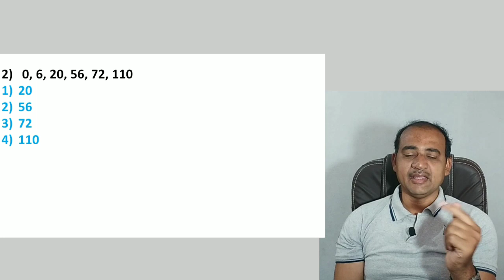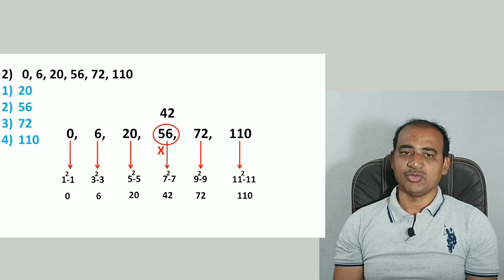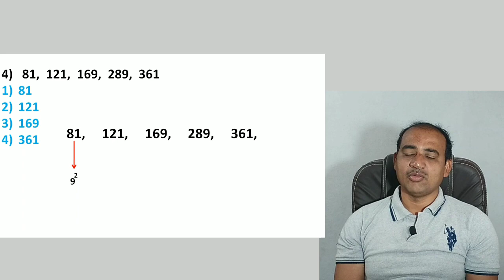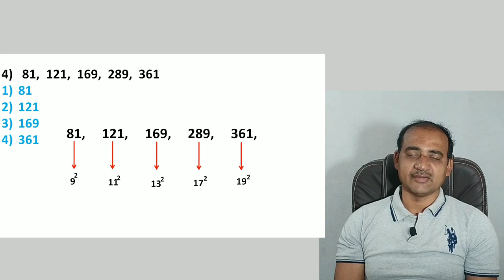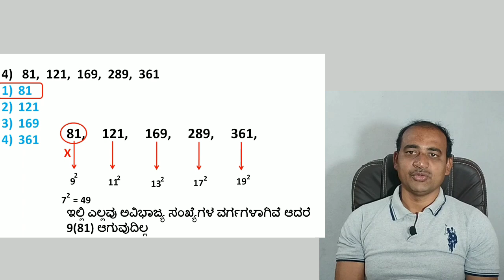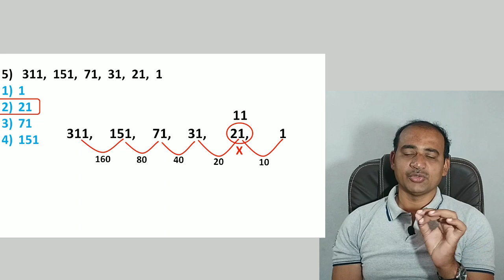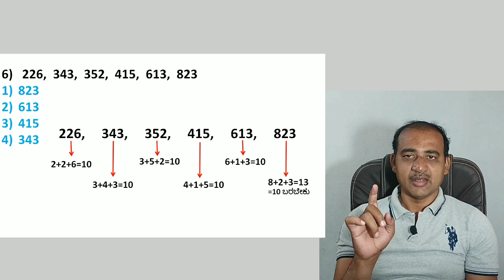How To Find Wrong Number In The Series | ಸಂಖ್ಯಾ ಶ್ರೇಣಿಯಲ್ಲಿ ತಪ್ಪಾದ ಸಂಖ್ಯೆಗಳನ್ನು ಕಂಡುಹಿಡಿಯುವ ವಿಧಾನ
NTSE ಪರೀಕ್ಷೆ ಮತ್ತು ಇನ್ನಿತರ ಸ್ಪರ್ದಾತ್ಮಕ ಪರೀಕ್ಷೆಗಳಾದ PSI Police KAS KPSE PDO ಮುಂತಾದ ಪರೀಕ್ಷೆಗಳಲ್ಲಿ ಸಂಖ್ಯಾ ಶ್ರೇಣಿಯಲ್ಲಿ ತಪ್ಪಾದ ಸಂಖ್ಯೆಗಳನ್ನು ಕಂಡುಹಿಡಿಯುವ ವಿಧಾನಕ್ಕೆ ಸಂಬಂಧಿಸಿದಂತೆ ಕೇಳುವ ಪ್ರಶ್ನೆಗಳಿಗೆ ಹೇಗೆ ಉತ್ತರಿಸುವುದು ಎನ್ನುವುದಕ್ಕಾಗಿ ವಿಧಾನಗಳನ್ನು ಇಲ್ಲಿ ಪರಿಚಯಿಸಿರುವುದು.

NTSE Exam Guide Telegram Group:
SSLC Exam Information And NTSE exam Information From jothreddy

JOTHREDDY
From